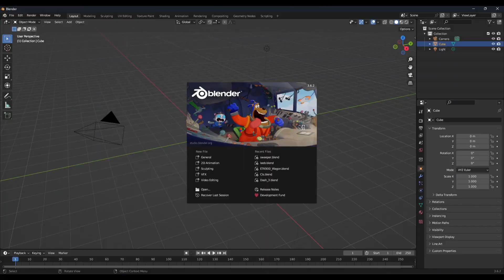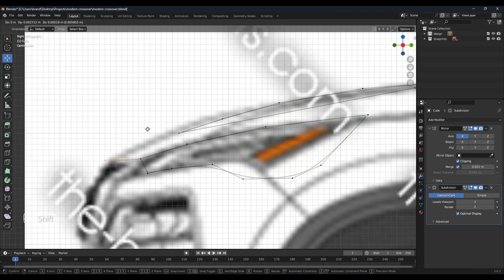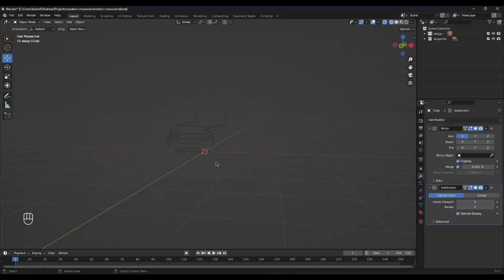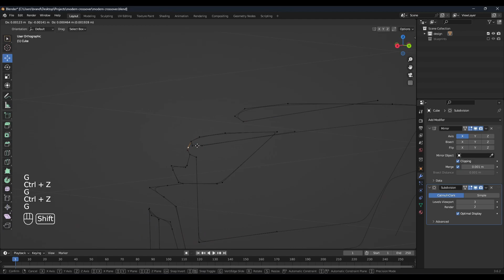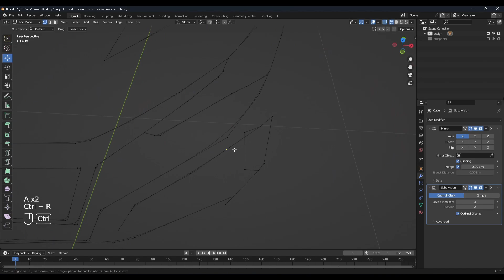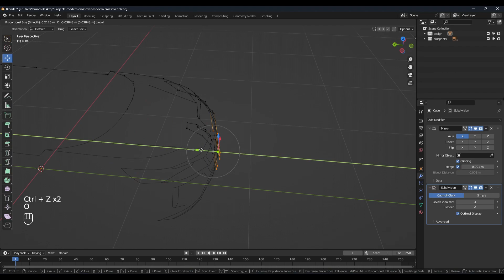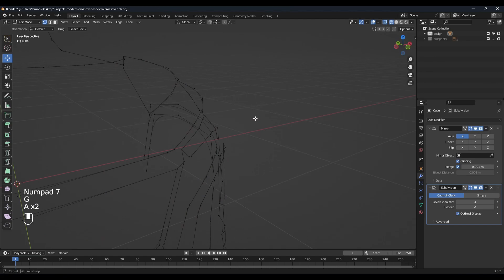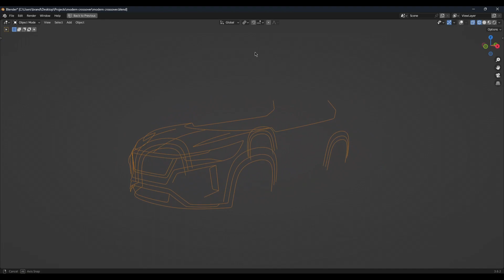Blender - Designing a modern crossover | Part 1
In this video I will be designing a modern crossover in blender using the Nissan Rogue blueprints. Keep in mind that this is not the model just the design, the model will be made after I have finished the design.